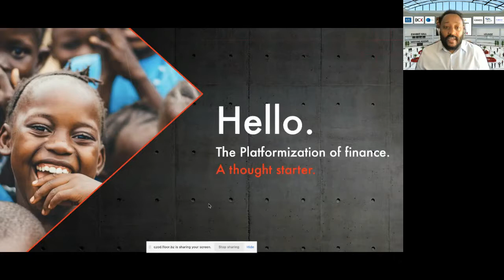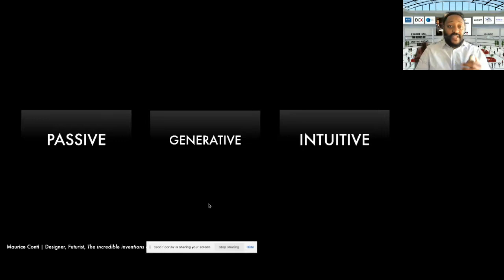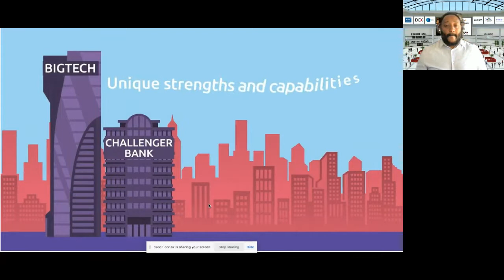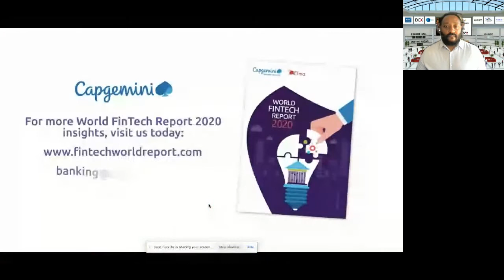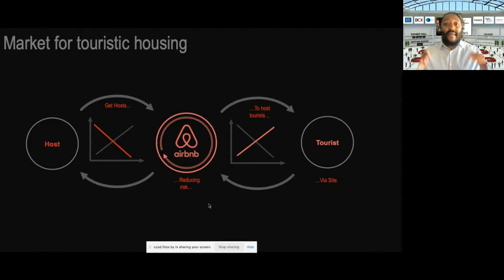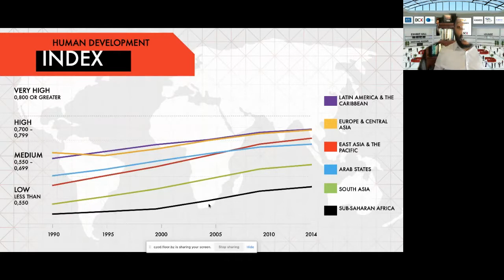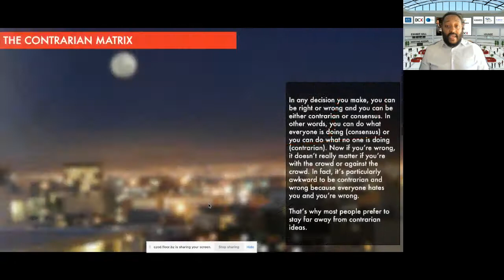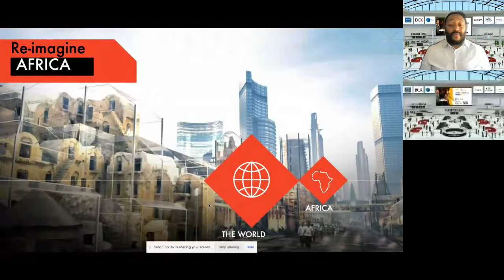Digital Finance Africa 2021: The platformization of financial services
Musa Kalenga. Chief Future Officer at Brave Group.